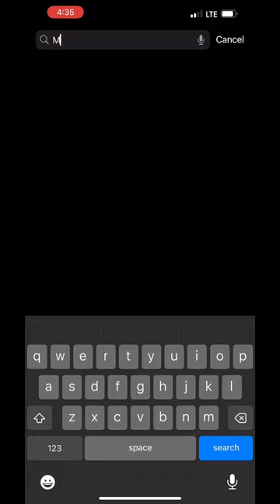mountain preppyyyy lululemon music